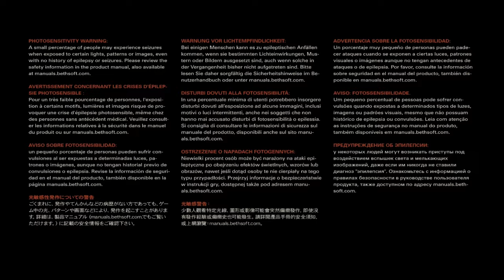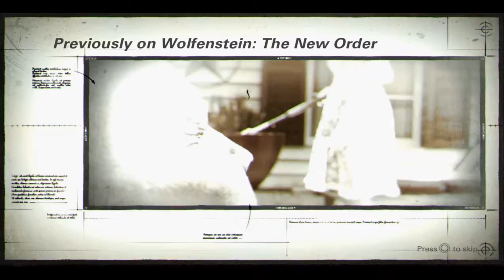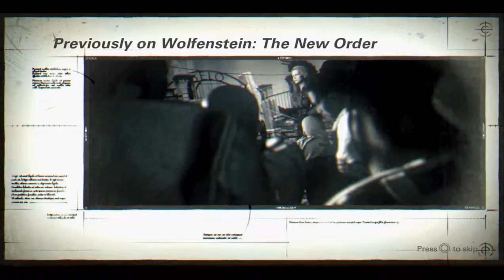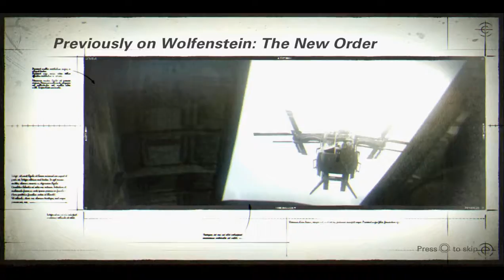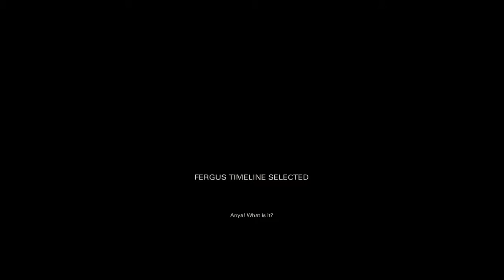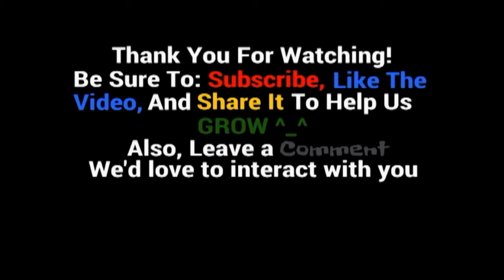Operation Wolfenstein II The New Colossus ep 1 A Ton Of Exposition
Starring: TrueBOSS, Solgar, Raiya, and Lena. We get reminded of the events of the first game and also get a bunch of exposition. Well, a good story needs a start, right?